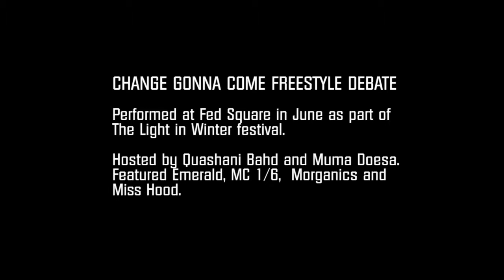Freestyle Battle FINAL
By Leempeeyt Weeyn', The Light in Winter festival's beloved campfire, six of Melbourne's best MCs took to the mics for a freestyle debate. Watch as they spit out the rhymes to spinning beats during a cold winter's night.

Hosted by Quashani Bahd and Muma Doesa (AKA Bahdoesa Featured Emerald, MC 1/6, Morganics and Miss Hood.

The Light in Winter is Fed Square's annual winter festival. This project was supported by Vic Health.